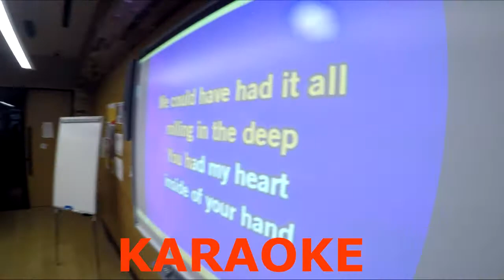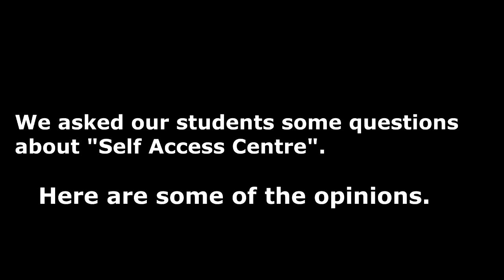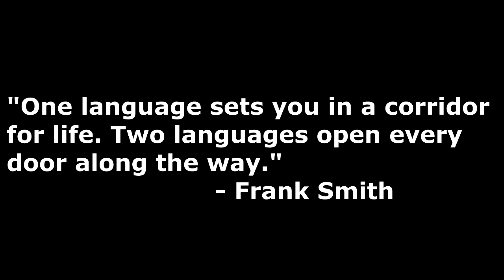Self-access Centre At SSUA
SAC at Social Sciences University of Ankara offers several English clubs, cultural activities and competitions to help students practice English out of class.